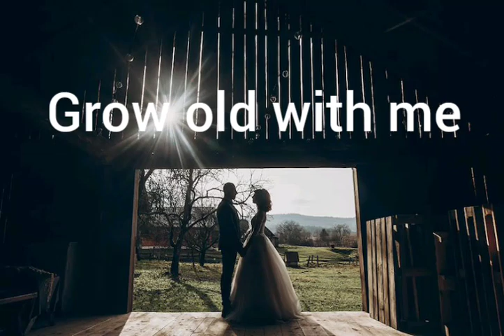Grow Old With Me Sunny Sweeney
LYRICS

You're whiskey straight, I'm beer in a bottle
And you're the rock, I'm more the rolling stone
They all said we'd never fit so well together
Grow old with me, I'll keep you young forever

Well the days are long, but the years seem to fly by
Our troubles are gone, now it seems like such a breeze
Just remember all the storms we weathered

Love don't give a damn about time
Look at the lines around our eyes
Just stand here side by side
Hang onto me for the rest of the ride
Let's live it out together

If I had one regret, it's that I didn't find you sooner
Guess I didn't know I was looking for you
I believe it's always better late than never
Grow old with me and I'll keep you young forever

Look at the lines around ours eyes

When we've slowed down and the afternoons get quiet
And I've gone grey, will you look at me the same?
Love we have is broken in like leather
Grow old with me baby, I'll keep you young forever

Source: Musixmatch

Songwriters: Lori Mckenna / Sunny Sweeney